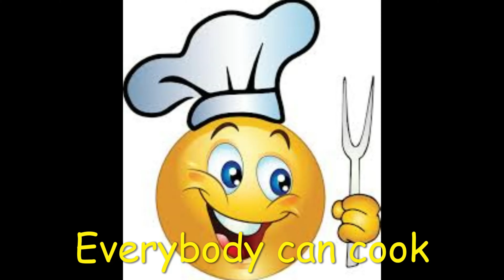How to Make LUNCHBOX Chicken Teriyaki Sandwich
Everybody can cook.
Easy and delicious sandwich .😊😋😋